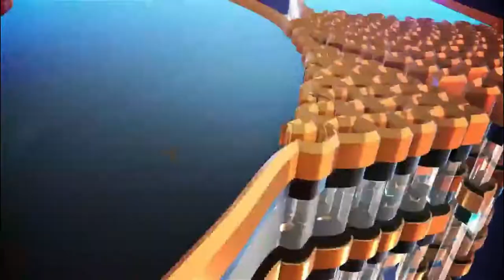Kepala Ombudsman Riau Ucapkan Perpisahan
Kepala Ombudsman RI Perwakilan Riau H Ahmad Fitri melakukan kunjungan ke Harian Riau Pos, Kamis (29/9).

Kunjungan itu bisa jadi kunjungan terakhir dirinya sebagai Kepala Ombudsman RI Perwakilan Riau.
Dirinya segera meletakkan jabatan per 3 Oktober 2022.
Dirinya berterima kasih kepada perusahaan media terbesar di Riau tersebut menjelang akhir masa jabatannya.

Hadir bersama jajaran, dirinya disambut Direktur sekaligus Pemred Riau Pos Firman Agus dan Direktur Asmawi Ibrahim.

Turut hadir, Manajer Pemasaran Riau Pos Abdul Kadir Bey dan Manajer Event Organizer Lismar Sumirat.

Sementara mendampingi Ahmad Fitri, Asisten Ombudsman  Riau Zsa Zsa BP serta staf Ombudsmen Enda Yuliana dan M Yusuf.

Ahmad Fitri menyampaikan, ingin berterima kasih kepada Riau Pos yang selama ini telah banyak membantu.

Terutama di awal-awal ketika masyarakat, bahkan pemerintah tidak kenal Ombudsman.

Ahmad Fitri bukanlah orang lain bagi keluarga besar Riau Pos.

Sebelumnya, Ahmad Fitri merupakan wartawan senior Riau Pos dengan jabatan terakhir Redaktur Pelaksana.

Kunjungan siang itu penuh nostalgia antar redaksi Riau Pos dengan Ahmad Fitri.

Ahmad Fitri menyebutkan, Ombudsman Perwakilan Riau terima 2000-an aduan selama 10 tahun.

Ahmad Fitri menyebutkan, efektif per 3 Oktober 2022 tugasnya akan diteruskan  seorang Plt yang ditunjuk Ombudsman RI.

Baru pada 26 Oktober 2022 akan diumumkan siapa Kepala Ombudsman Perwakilan Riau terpilih.

Ia berharap  siapapun yang terpilih nanti, mendapat dukungan penuh dari Riau Pos dan media lainnya.

Karena media menurutnya salah satu mitra utama lembaga independen pengawas layanan publik tersebut.

Laporan: Hendrawan Kariman
Video: Evan Gunanzar